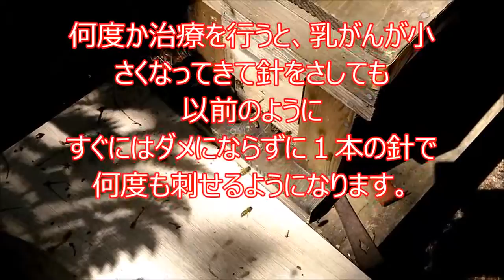乳がんは小さくなる 蜂針療法 池袋～高田馬場～早稲田駅近く